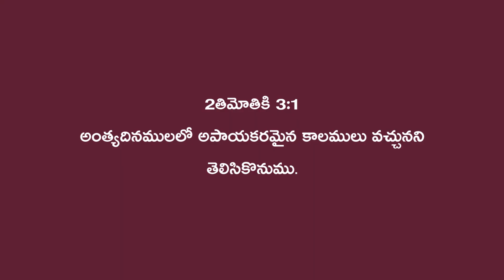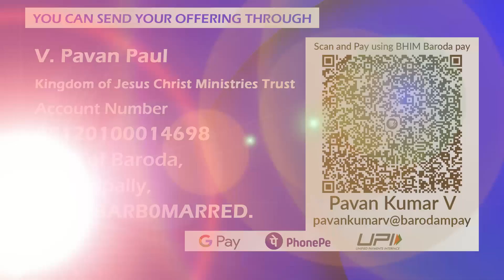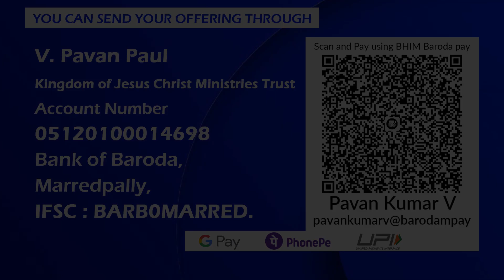దేవుడిచ్చు కృపా నీ జీవితాన్ని నూతనపరుచును || Sermon by Rev. Pavan Kumar Vemuri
IFSC: BARBOMARRED